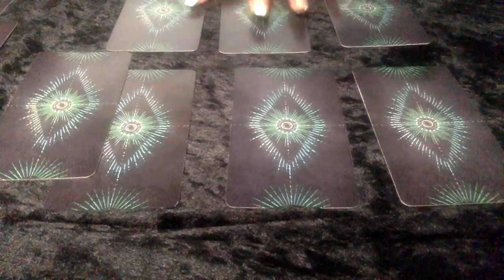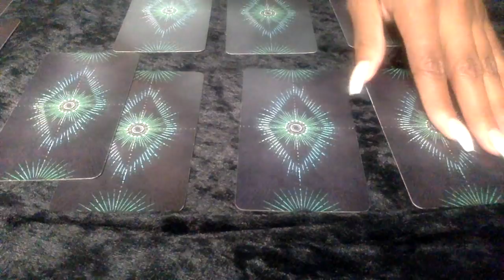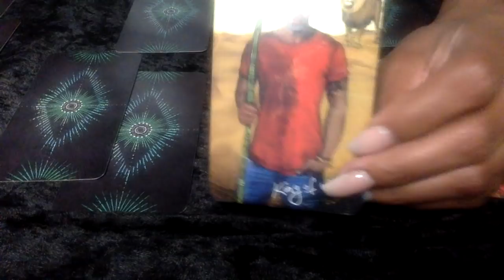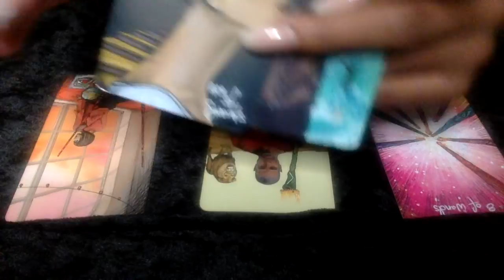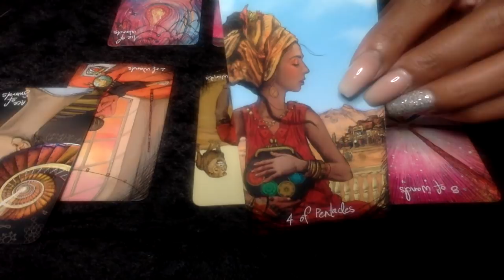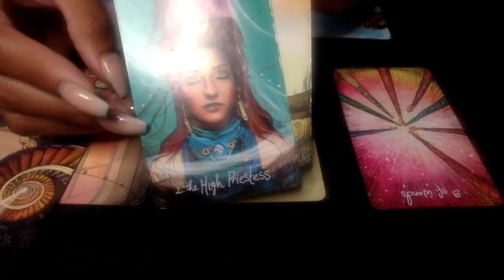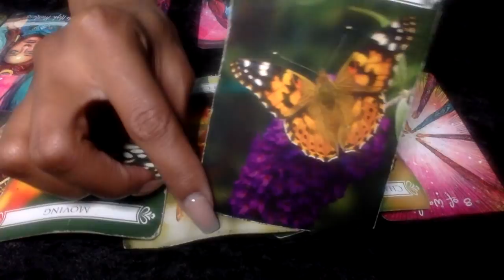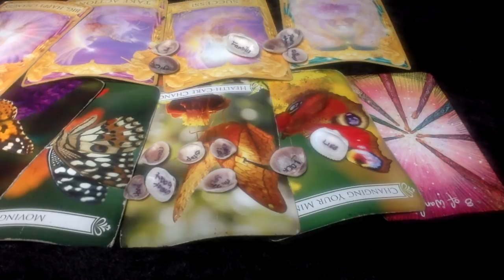AQUARIUS JUNE 2020 BE PATIENT YOU GET ALL YOU PRAYED FOR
Ellej446
TAROTOFELLE